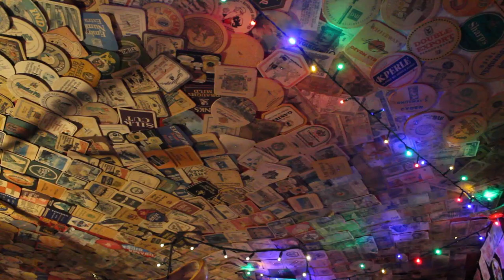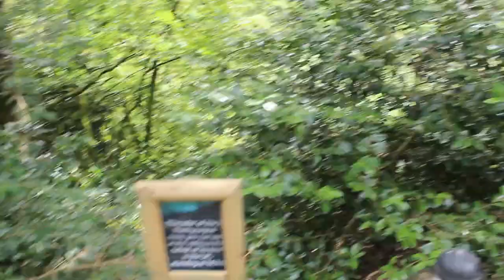CORNWALL: Volleyball, beaches & Surfing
My family and I went to Cornwall for a week.